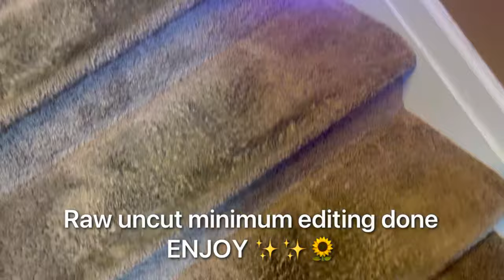Trashed Carpets Behind the Scenes carpetcleaningatl ENJOY 💐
What Set You Apart?🤔
People get caught up on doing it right by someone else definition.
Find what works for you and your business model and Master It 🫡
—Good Cleaning Guys✨✨🌻

⚠️This could be you, but you’re to busy buying expensive shoes to walk on your carpet😁🤭

Time to revitalize your space!
Don’t let the season go by without giving your carpets some much-needed TLC.

 —You Can’t Compete When You Can’t Compare ✨✨🤓😎

✨You will never be criticized by someone who’s doing more than you. You’ll only be criticized by someone who is doing less.

✨✨🪄An area is defined as a carpeted Bedroom, Living Room, Dining Room, Den, Stairway, Hallway, a Large Walk-in Closet, or any room under 200 Sq. Ft. Any room exceeding 200 Sq. Ft. would count as two or more rooms.

Our Deep Cleaning Includes: Pre-Inspection, Pre-Vacuuming, Pre-Treating, Agitating the carpet fibers, Hot Water Extraction and Rinse using our high power industrial grade truck-mounted carpet cleaning machine, Deodorizing and Post Inspection.

Our service area is roughly a 20-mile radius of Stonecrest GA, jobs over 20 miles are assessed a travel fee of $15 and up.

0-20 miles - FREE
21-50 miles - $15 and Up

We Don’t Deliver A Product. We Deliver An Experience. Customer Satisfaction Is Gold!